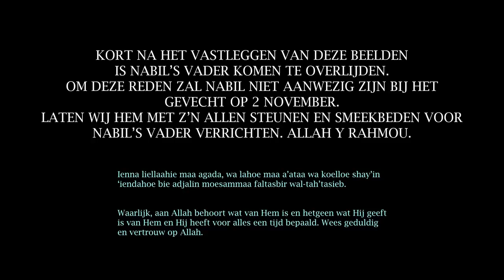ENFUSION STARE DOWN LOOPT UIT DE HAND!! VLOG #123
Wie wint Enfusion 2019 in Antwerpen, dat is de grote vraag...

Ik ben naar Antwerpen geweest voor de Stare Down, en er kont weer een hoop emotie los.
dit is bedoeld om je tegenstander te laten dat je gaat winnen. sommige spelers gaan hier heel ver in en is het moeilijk voor ze om zich in te houden.
de vraag is wie blujft rustig en wie kan zich niet inhouden...

Volg ons ook op:
BRAHIMLAKHAL1